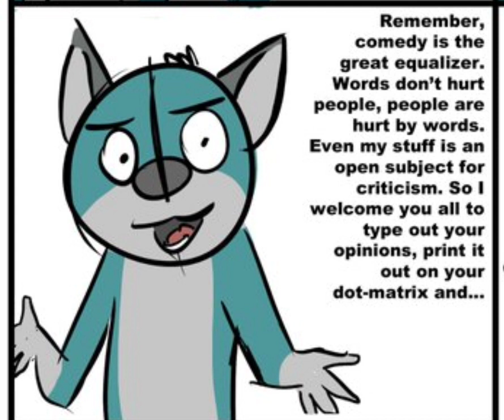comic by @TheBedfellows I found on Twitter